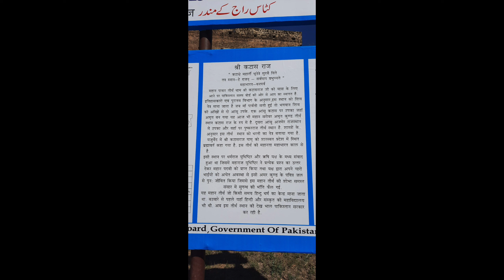Katas Raj temple /oldest temple in chakwal pakistan